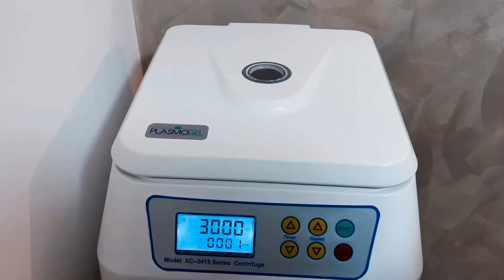Este Terapia Dracula eficienta?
Hey prieteni, sper ca v-a placut clipul!
Dati-ne un like si un share sa ajute algoritmul si sa vedeti toate clipurile pe care le postam!

Si pe live cu interviuri si discutii pe Twitch la

Studii despre procedurile discutate:
Microneedling: